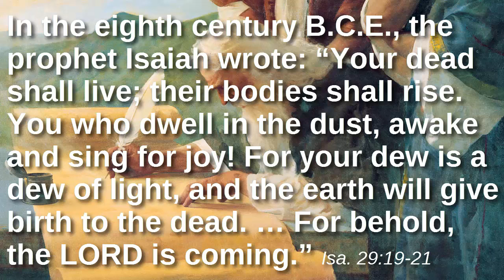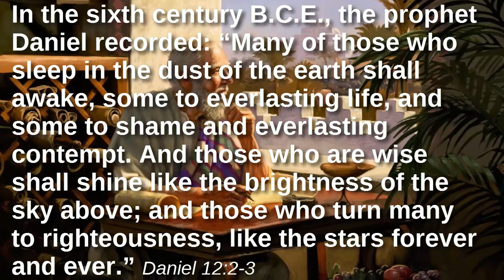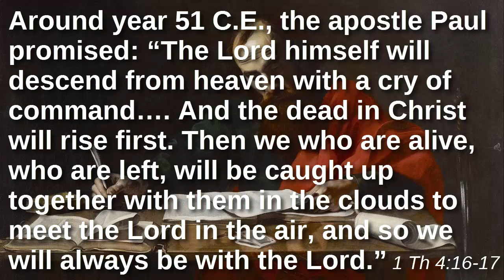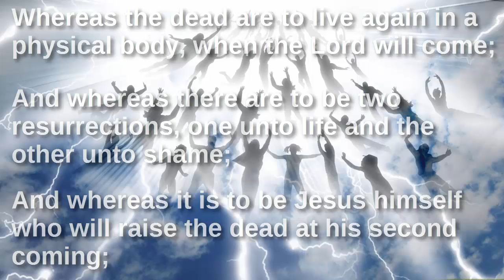“Yes, There Will Be a Rapture. But When?”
An interpretation of the New Testament of the Holy Bible

In the eighth century B.C.E., the prophet Isaiah wrote: “Your dead shall live; their bodies shall rise. You who dwell in the dust, awake and sing for joy! For your dew is a dew of light, and the earth will give birth to the dead. … For behold, the LORD is coming.” (Isaiah 26:19-21 ESV)

In the sixth century B.C.E., the prophet Daniel recorded: “Many of those who sleep in the dust of the earth shall awake, some to everlasting life, and some to shame and everlasting contempt. And those who are wise shall shine like the brightness of the sky above; and those who turn many to righteousness, like the stars forever and ever.” (Daniel 12:2-3 ESV)

In the year 33 C.E., Jesus predicted: “Immediately after the tribulation … they will see the Son of Man coming on the clouds of heaven with power and great glory. And he will send out his angels with a loud trumpet call, and they will gather his elect from the four winds, from one end of heaven to the other.” (Matthew 24:29-31 ESV)

Around year 51 C.E., the apostle Paul promised: “The Lord himself will descend from heaven with a cry of command…. And the dead in Christ will rise first. Then we who are alive, who are left, will be caught up together with them in the clouds to meet the Lord in the air, and so we will always be with the Lord.” (1 Thessalonians 4:16-17 ESV)

Around year 91 C.E., the apostle John foresaw: “They came to life and reigned with Christ for a thousand years. The rest of the dead did not come to life until the thousand years were ended. This is the first resurrection. Blessed and holy is the one who shares in the first resurrection! Over such the second death has no power.” (Revelation 20:4-6 ESV)

Whereas the dead are to live again in a physical body, when the Lord will come;
And whereas there are to be two resurrections, one unto life and the other unto shame;
And whereas it is to be Jesus himself who will raise the dead at his second coming;
And whereas Jesus is to come audibly and visibly following the tribulation;
And whereas this rapture will be “the first resurrection;”
There will be no invisible coming of Jesus, and no pre-tribulation rapture.
You will be raptured in the first resurrection of believers, at Jesus’ second coming, following the tribulation.
Only the faithless will be left behind.